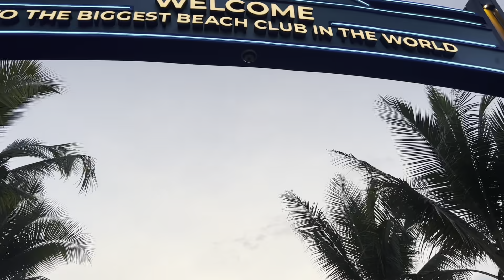vlog new year